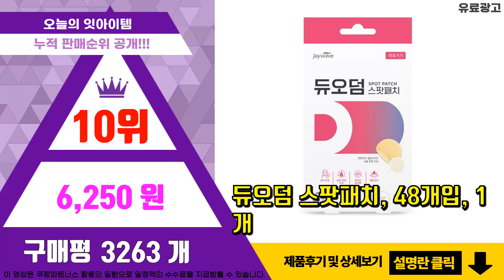듀오덤엑스트라씬 추천 판매순위 Top10 || 가격 평점 후기 비교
❤️❤️❤️요즘 가장 많이팔린 듀오덤엑스트라씬 추천❤️❤️❤️

[00:01]
10위. 듀오덤 스팟패치, 48개입, 1개 [6,250원]

[00:06]
9위. 콘바텍 듀오덤 엑스트라씬 재생밴드 20매, 4개 [73,460원]

[00:11]
8위. 보령제약 듀오덤 엑스트라씬 2매, 4개 [26,500원]

[00:16]
7위. 보령제약 듀오덤 엑스트라씬 2매, 3개 [19,840원]

[00:21]
6위. 콘바텍 듀오덤 엑스트라씬 10x10cm 10매입+알콜솜100매, 1개 [20,820원]

[00:26]
5위. 듀오덤 엑스트라씬 국소하이드로겔 창상피복재 10p, 3개 [54,420원]

[00:31]
4위. 듀오덤 엑스트라씬 밴드 10매, 5개 [89,700원]

[00:36]
3위. ConvaTec 듀오덤 엑스트라 씬 밴드 + 의료용 가위, 1세트 [21,220원]

[00:41]
2위. 듀오덤 엑스트라씬 밴드 10매, 2개 [36,780원]

[00:46]
1위. 듀오덤 엑스트라씬 국소하이드로겔 창상피복재 10p, 1개 [18,880원]